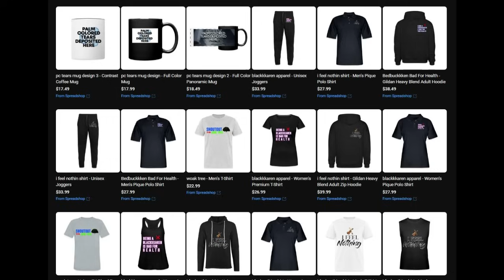Introducing Chicago's New Criminal Class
Four not so secret invasioners who have landed in Chicago were arrested for threatening and assaulting a Chicago police officer.